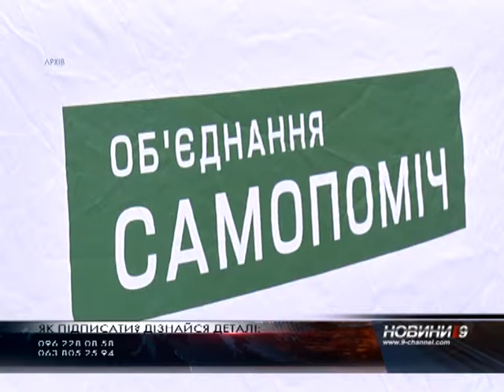Подписи за отзыв депутатов Мишалова и Хмельникова продолжают собирать до 15 октября